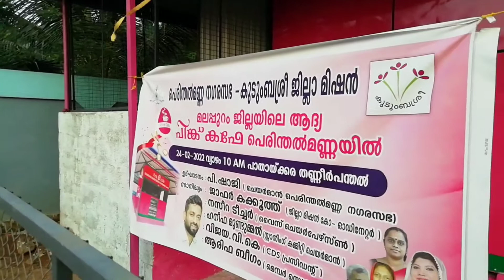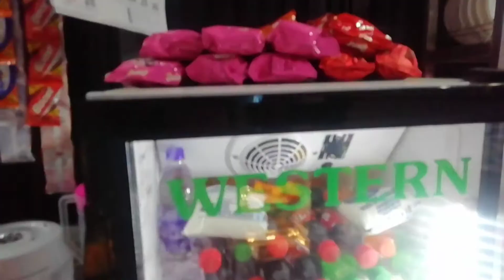malappuram jillayile aadyathe pink cafe